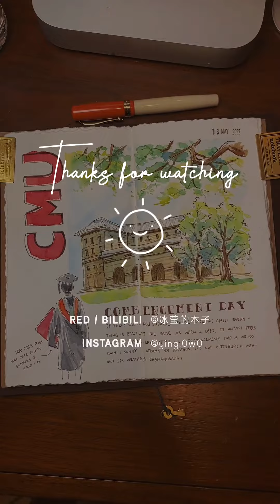水彩旅行手账 | 在这个毕业季，再见与再次相见 | 钢笔淡彩手绘过程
毕业多年的老阿姨重返校园咯

小红书 / Bilibili：冰莹的本子